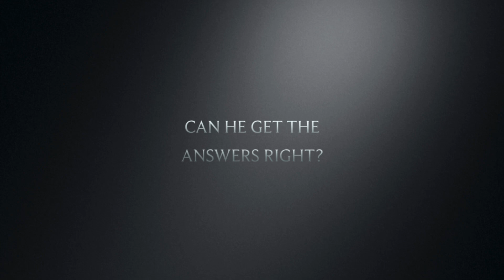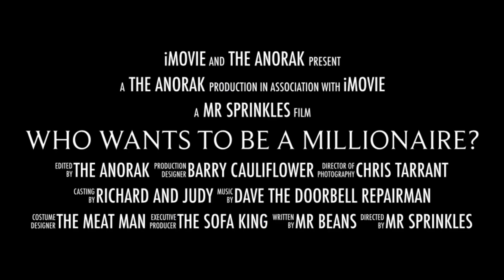CHRIS TARRANT Trailer - Who wants to be a millionaire special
This is the Trailer for Video 22 - Chris Tarrant
*TIMESTAMPS*
00:02  Chris Tarrant
00:08  One special guest
00:21  Can he get the answers right?
1:22  Who wants to be a millionaire

On a who wants to be a millionaire special, Chris invites a very special guest - his brother Quentin

On a gameshow, an audience member wins the chance to find out “what’s behind the curtain?”…

The new family will show you how to live and think.. Everybody act normal!!

Follow Neil Buchanan as he goes about his normal day….